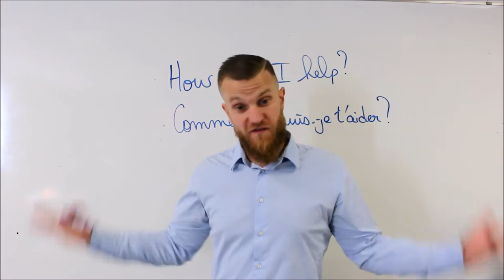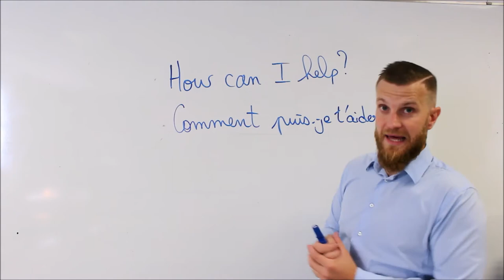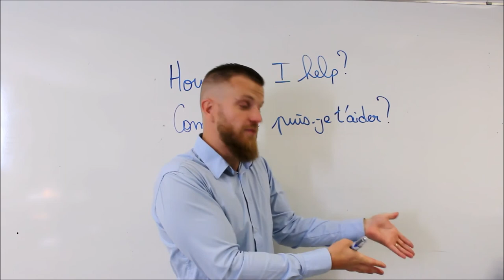Comment puis-je t'aider?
Remplis le formulaire pour t'améliorer en anglais!

Si tu n'a pas encore téléchargé tes 21 conseils et astuces pour devenir bilingue!

2 heures de formation offerte! Télécharge gratuitement tes 21 conseils et astuces pour devenir bilingue quel que soit ton niveau en anglais!
A propos de cette vidéo: Comment puis-je t'aider?
Remplis le formulaire de progression!